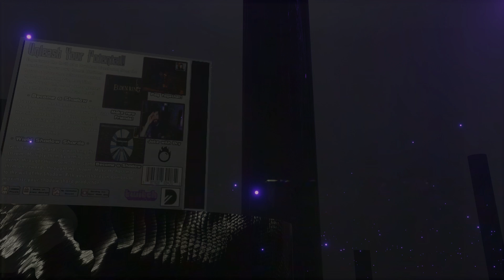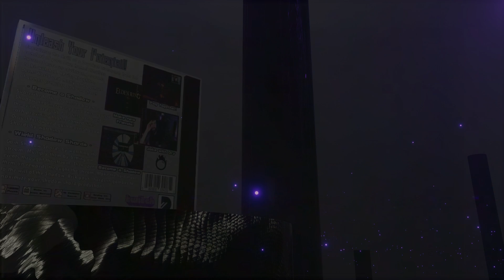Who knew urine was so powerful | Terraria Master Mod 58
Join Dry on his Terraria Master Mode Adventure! Witness the journey of you third favorite stream as he faces difficult journeys thought the Realm of Shadows as he attempts to Defeat every boss and puzzle in his path. The world seed is 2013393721 if you want to journey along as well!